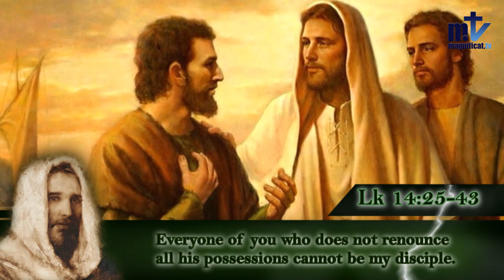Today's Homily│Wednesday in the 31st Week in Ordinary Time │11.08.2023│Rev. Santiago Martín, FM